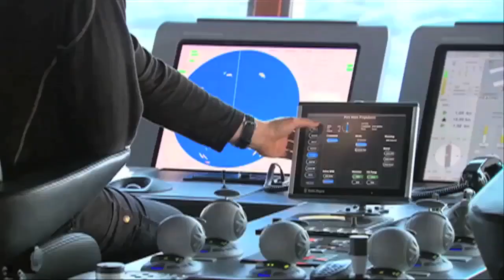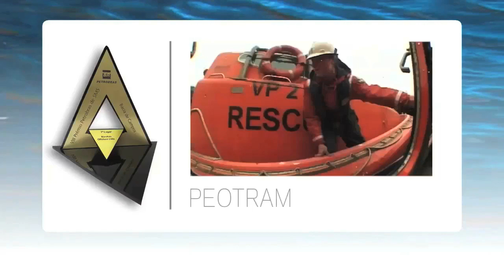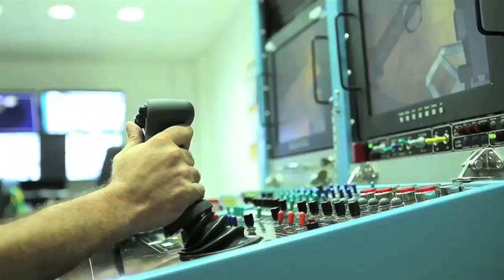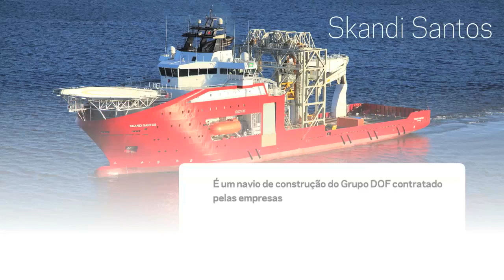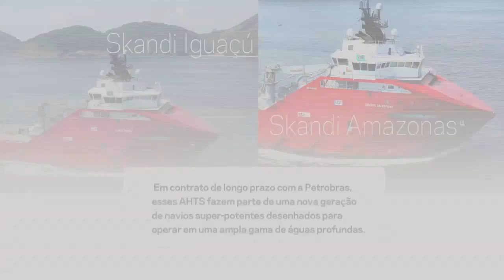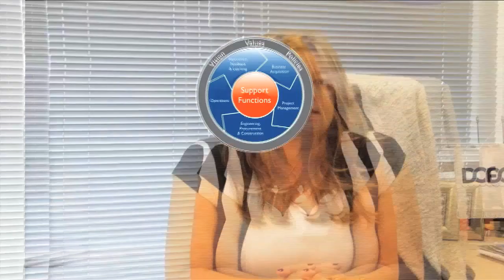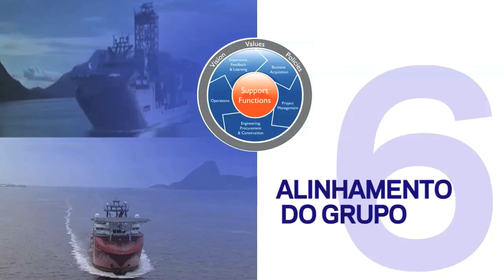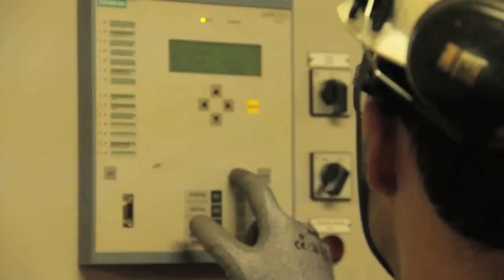Norskan DOF ASA